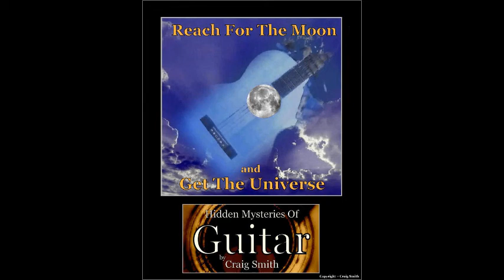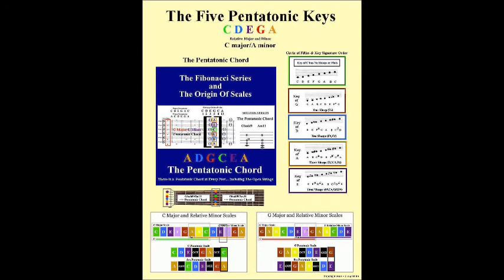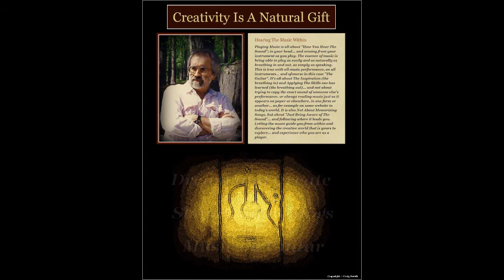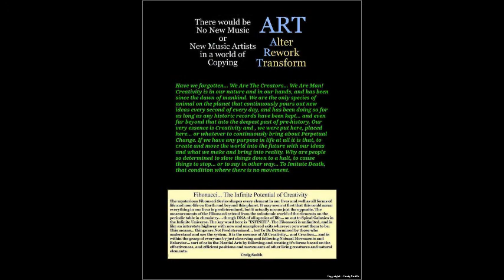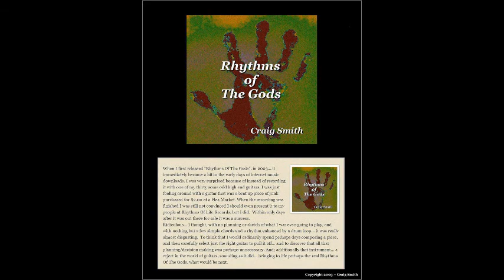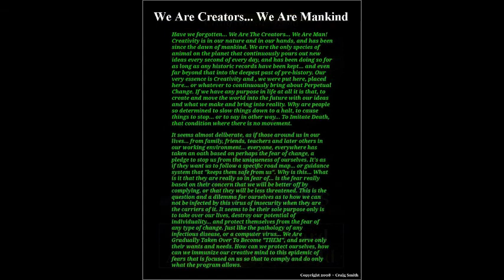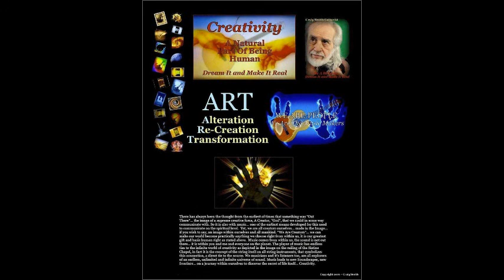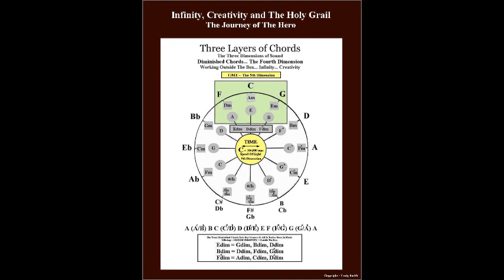STORYBOARDS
This video slideshow includes over 100 images from my assortment of STORYBOARS... which were created from Photographs, Paintings, Sculptures and more over the last 50 years or more. All Images Are Original as well as the individual STROYBOARDS. The music is a cut to fit section from my Original Guitar Solo Composition "The Quest".